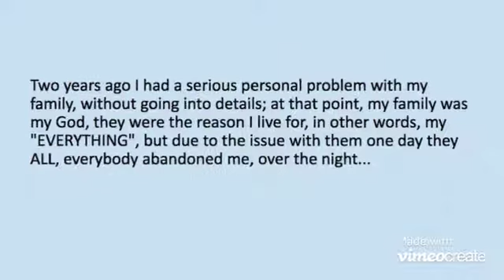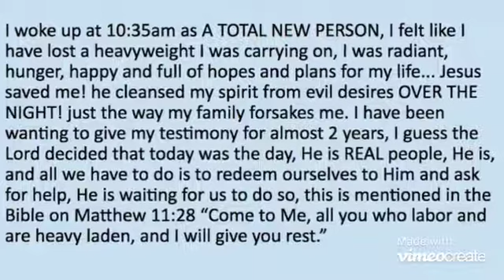My Personal Testimony